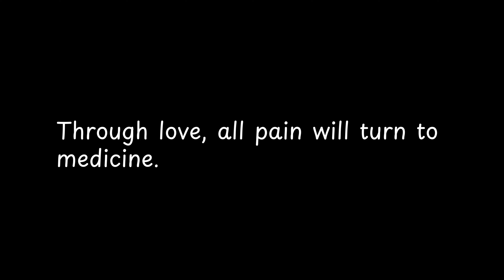Through love, all pain will